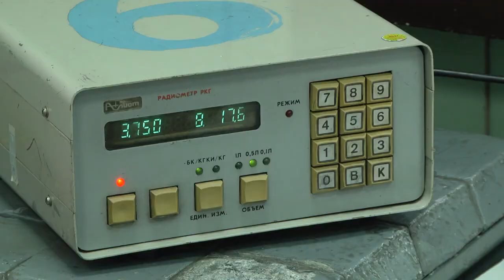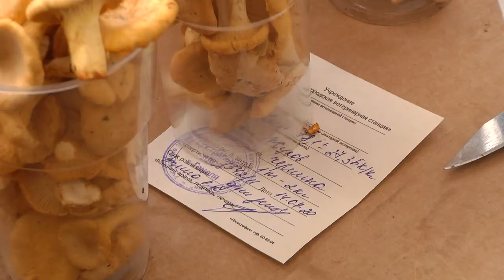Дары леса. Что нужно знать о безопасном сборе и приобретении